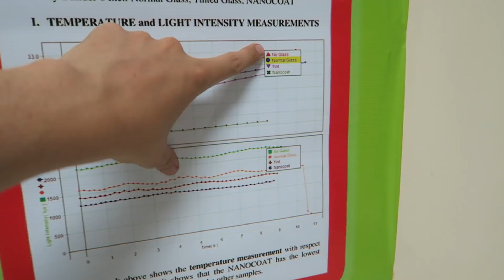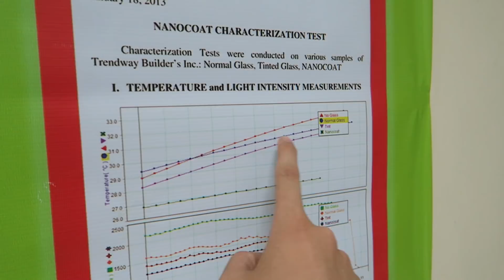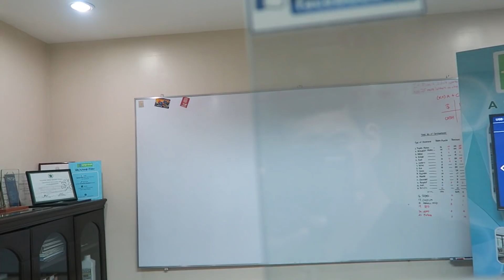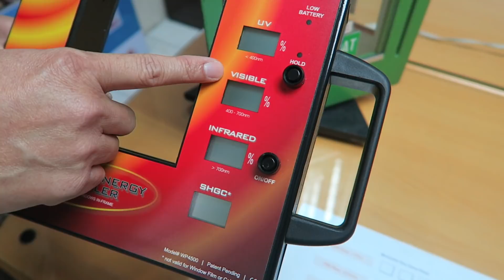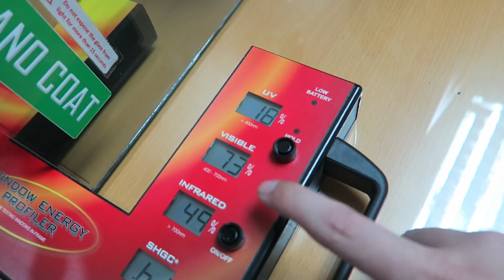Nano Coat Anti-heat Solution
Usually when we want to prevent the sun from heating up our buildings or cars, we look to window tints. But now there's an alternative which is potentially cheaper and more effective.

It's called Nano Coat Anti-heat Solution and it's applied to glass as a liquid. I was able to experience a simulation using a halogen bulb that outputs a lot of heat. Sure enough, there's a noticeable difference of temperature when holding your hand in front of the normal glass and the nano coated glass.